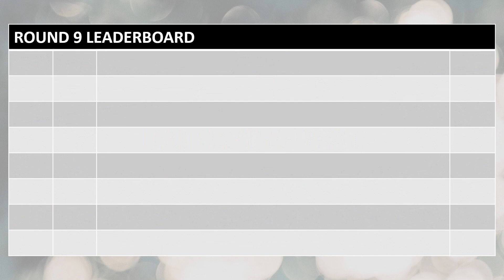Under 17 5 Boys Division 3 B&F Season 2022